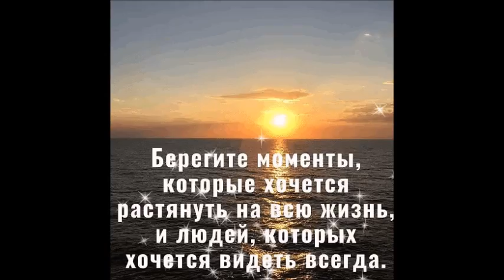Рыбалка 24 04 2020